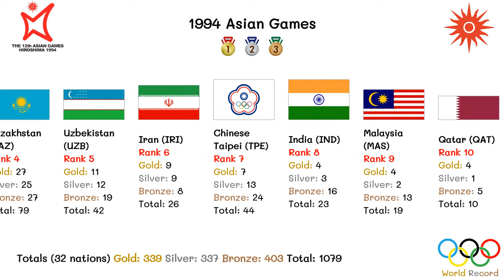1994 Asian Games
1994 Asian Games
XII Asian Games

The 1994 Asian Games (Japanese: 1994年アジア競技大会, Senkyūhyakukyūjūyon-nen Ajia kyōgi taikai), also known as the XII Asiad and the 12th Asian Games (Japanese: 第12回アジア競技大会, romanized: Daijūni-kai Ajia kyōgi taikai), were held from October 2 to 16, 1994, in Hiroshima, Japan. The main theme of this edition was to promote peace and harmony among Asian nations. It was emphasized by the host because the venue was the site of the first atomic bomb attack 49 years earlier. Due to the 1991 Gulf War, Iraq was suspended from the games. The games became memorable by the debuts of former republics of the Soviet Union: Kazakhstan, Kyrgyzstan, Tajikistan, Turkmenistan, and Uzbekistan.

There were a total number of 6,828 athletes and officials involved, from 42 countries, with a total number of 34 events. Debut sports at this edition of the Asiad were baseball, karate and modern pentathlon.

Host city Hiroshima, Japan
Motto Asian Harmony
Nations participating 42
Athletes participating 6,828
Events 338 in 34 sports
Opening ceremony 2 October
Closing ceremony 16 October
Officially opened by Akihito
Emperor of Japan
Officially closed by Ahmad Al-Fahad Al-Sabah
President of the Olympic Council of Asia
Athlete's Oath Ryohei Koba
Torch lighter Aki Ichijo
Yasunori Uchitomi
Main venue Hiroshima Park Main Stadium